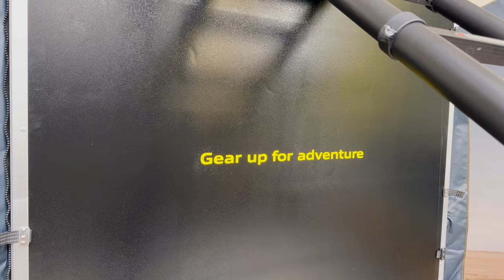Aufbau eines Klappzelts | horntools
Wir zeigen euch, wie ihr in nur wenigen Minuten und mit einfachen Handgriffen ein Klappzelt auf eurem Auto aufstellt. Wir zeigen den Aufbau an Hand unseres neuen Dachzelts Elements - der Aufbau ist für alle unsere Klappzelte identisch.

Viel Spaß & viele unvergessliche Abenteuer mit eurem Dachzelt!